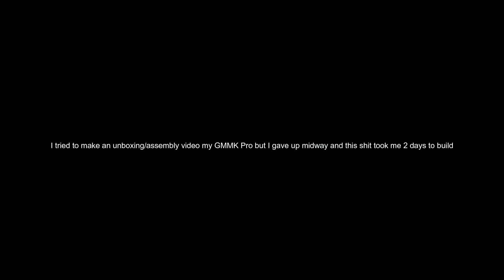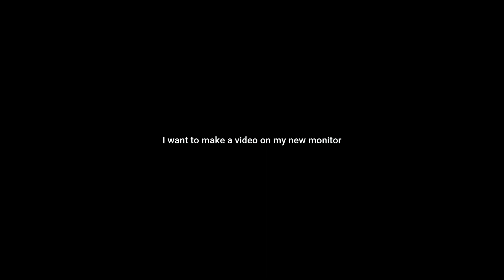GMMK Pro with RK Browns (Scuffed)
bought this gmmk pro for $80 from @TheMechaStore go check them out

this forbidden combo is surprisingly good.

(kindly refer to the Notion link from LinkTree for Media Portfolio)

〚 COMMISSIONS 〛
I'm open for commissions! If you want want a new custom mechanical keyboard built by me, click on the link to find out more